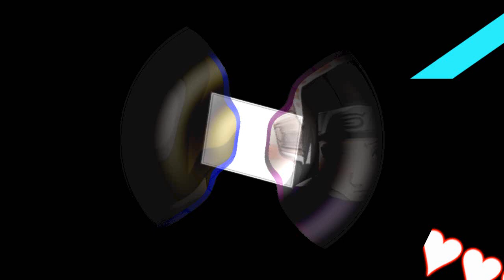Ninja Diaries - Unlove You {Full}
OMG!! got the full version done *-*  God this was a lot of work. but I'm addicted to keep watching it over and over again xD lol